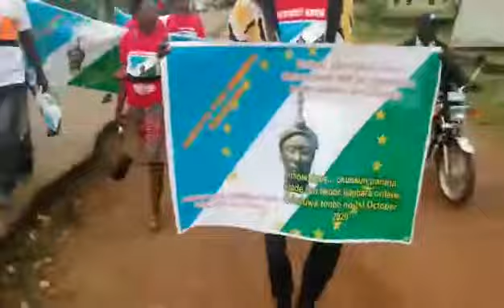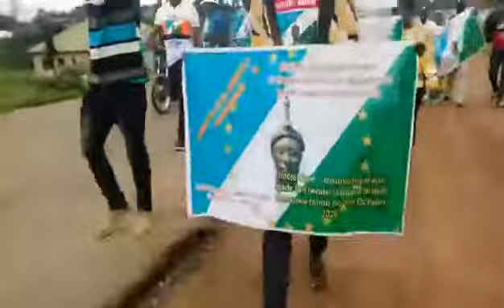Ijumu Local govt Rally. That's Tolulope Arotile local govt. peaceful rally